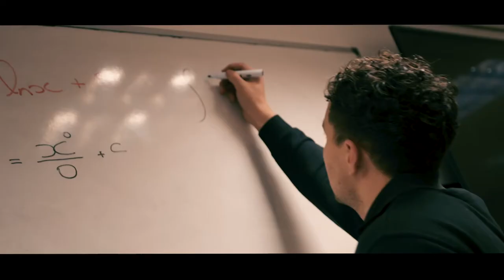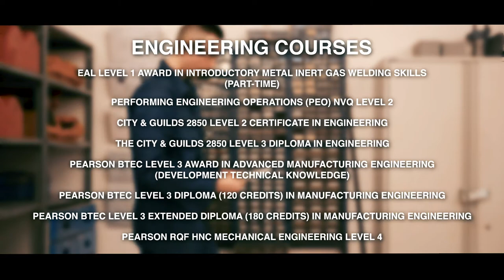Study Engineering at East Durham College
With amazing earning potential and a shortage of skilled engineers, get your start in this industry with EDC's range of amazing engineering courses!

Learn from the very best in the industry, with exceptional facilities including a virtual reality welder to help you leave college career ready.